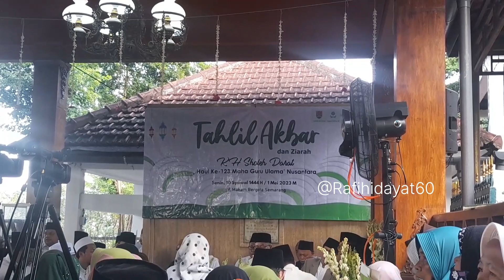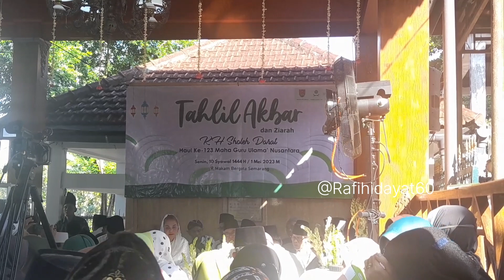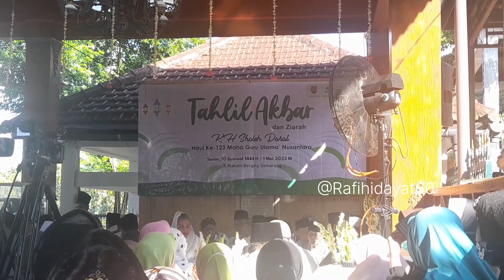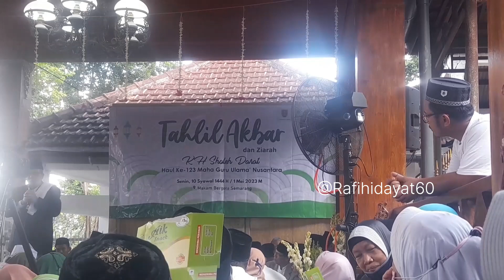HAUL KH SHOLEH DARAT SEMARANG